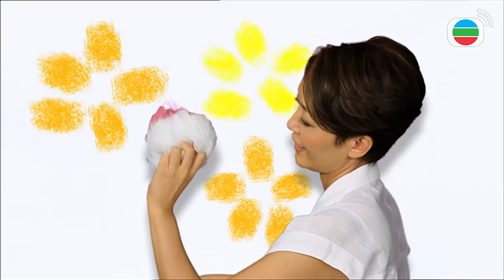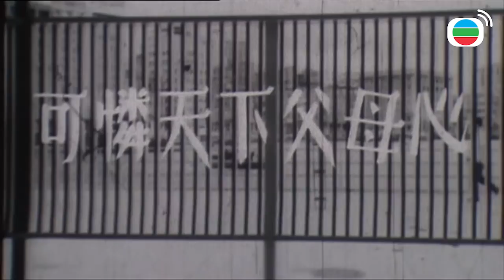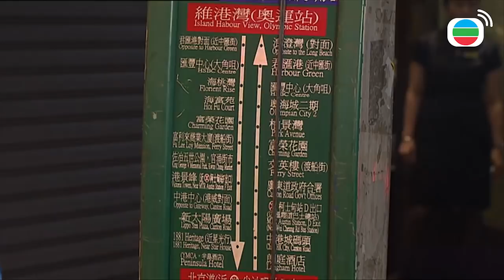Mái Ấm Gia Đình phần I tập 102 | Lưu Đan, Lê Nặc Ý, Từ Vinh | TVB